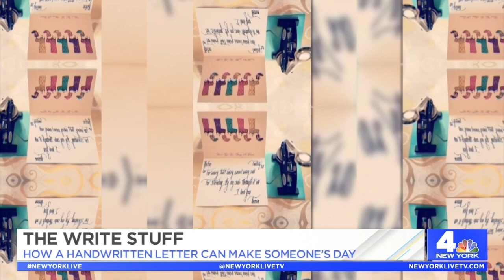The Write Stuff | New York Live TV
Ashley Bellman talks with She’s Got Papers Stationary owner Tanea Smith about the lost art of letter writing and its ability to connect us in a world where so much is virtual.